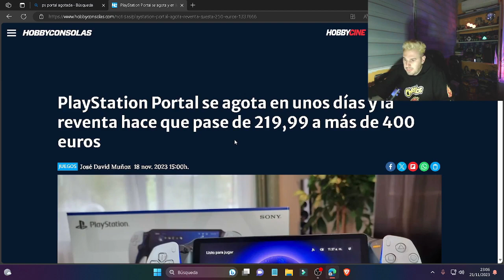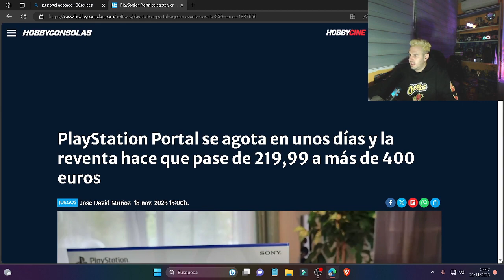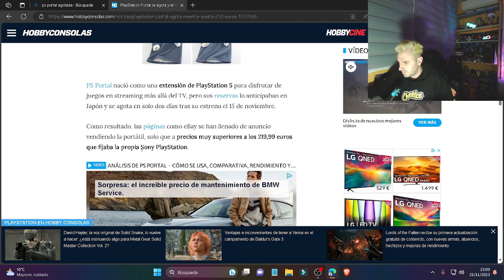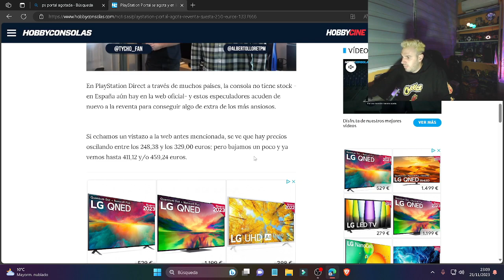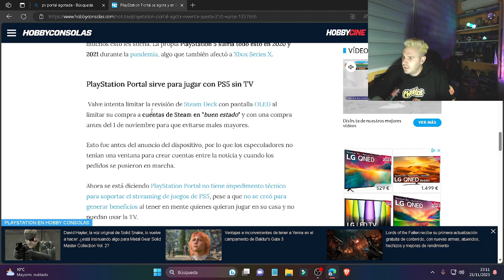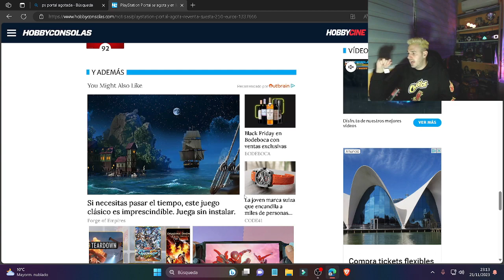PS PORTAL AGOTADA EN MANOS DE LOS REVENDEDORES DE CONSOLAS PS5 Y XBOX SERIES X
✅ ⚠️¡AUTOMATIZA TU CANAL DE YOUTUBE Y EMPIEZA A GANAR DINERO DESDE  CASA!

⚠️APRENDE A PODER GANAR MÁS DE 10K EUROS AL MES COMPRANDO Y VENDIENDO

🌍COMPRA CRIPTOMONEDAS CON LBANK
(EXCHANGE EXTRANJERO)
💵CÓDIGO👉H9MJ